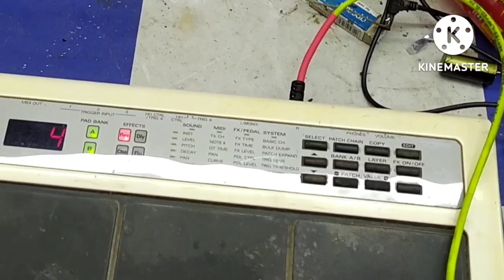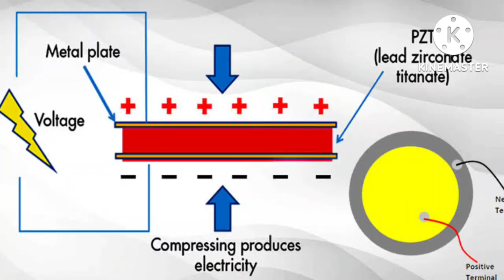Roland SPD- 20 musical instrument repair || Roland spd-20 mixing problem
In this video I show Roland SPD- 20 musical instrument repair
Roland spd-20 mixing problem
 spd-20 octapad  me Auto patchs change or Memory corrupt.

spd-20